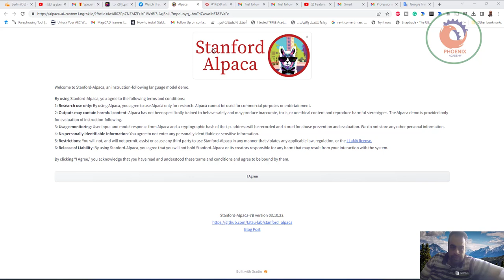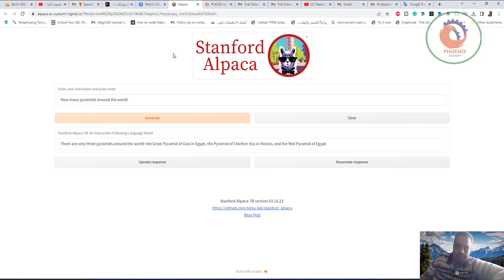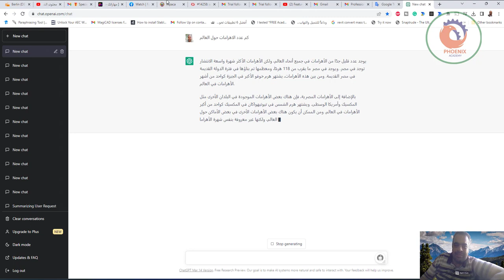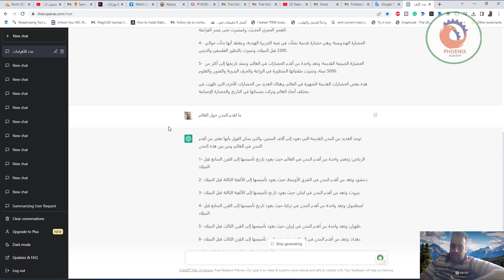حوار مع الذكاء الاصطناعي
Welcome to Stanford-Alpaca, an instruction-following language model demo.

1: Research use only: By using Alpaca, you agree to use Alpaca only for research. Alpaca cannot be used for commercial purposes or entertainment.
2: Outputs may contain harmful content: Alpaca has not been specifically trained to behave safely and may produce inaccurate, toxic, or unethical content and reproduce harmful stereotypes. The Alpaca demo is provided only for evaluation of instruction-following.
3: Usage monitoring: User input and model response from Alpaca and a cryptographic hash of the i.p. address will be recorded and stored for abuse prevention and evaluation. We do not store any other personal information.
4: No personally identifiable information: You agree to not enter any personally identifiable or sensitive information.
5: Restrictions: You will not, and will not permit, assist or cause any third party to use Stanford-Alpaca in any manner that violates any applicable law, regulation, or the LLaMA license.
6: Release of Liability: By using Stanford-Alpaca, you agree that you will not hold Stanford-Alpaca or its creators responsible for any harm that may result from your interaction with the system.

❤️ روابط التواصل
✅ انستجرام